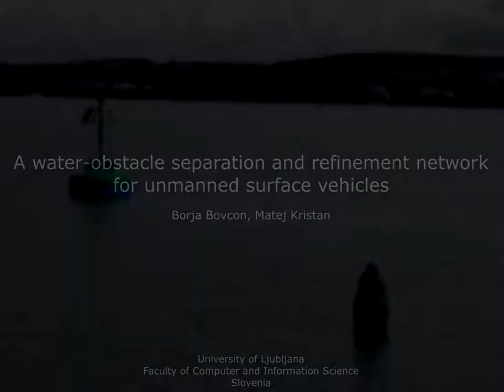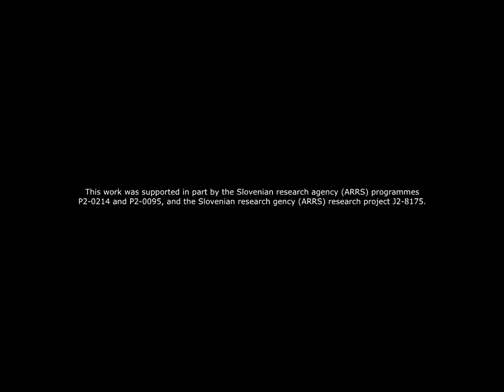A water-obstacle separation and refinement network for unmanned surface vehicles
A new segmentation network is proposed for obstacle detection in unmanned surface vehicles (USV). The details are available in the paper:
Bovcon and Kristan "A water-obstacle separation and refinement network for unmanned surface vehicles", ICRA2020